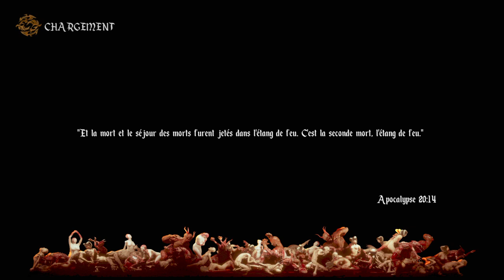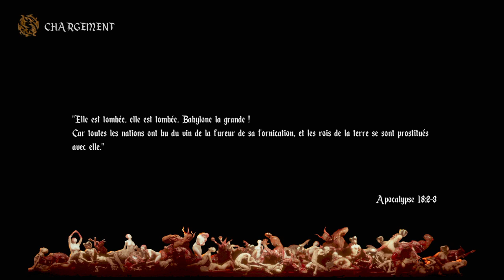AGONY UNRATED PS4 THREE CHAMBERS AGONY MODE PATCH 1.07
Here the three differents chambers of the Agony mode on ps4, the forest level is new since the 1.07 patch ! ^^